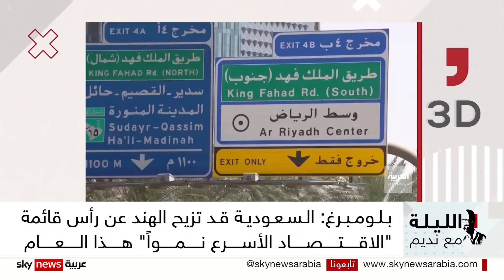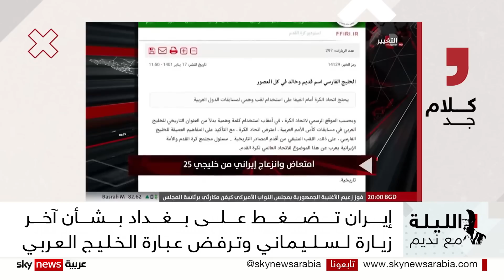نديم قطيش ينصح جمهور الممانعة: لا تتابعوا إعلامكم! إيران: الخليج ليس عربياً!!